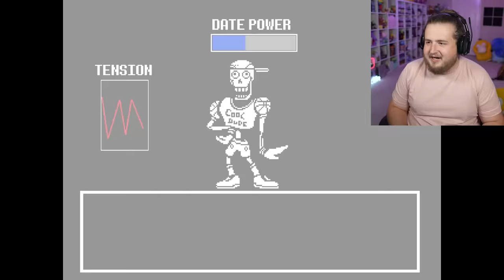My First Time Playing PACIFIST Undertale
click like if you hate flowey